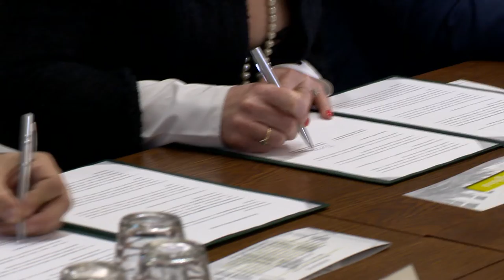Fejlődik az ipari park Nyírbátorban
Központi autóbuszállomás és elkerülő út épült, valamint nagyszabású energetikai fejlesztés hajtottak végre a nyírbátori ipari parkban. A csaknem 2,5 milliárd forint összköltségű beruházás zárórendezvényén Palkovics László innovációs és technológiai miniszter azt mondta: az oktatás és az ipar fejlődése jelenti Szabolcs-Szatmár-Bereg megye jövőjét.

Az 57 hektáros Nyírbátori Ipari Park az egyik legnagyobb a megyében. Az a cél, hogy tudományos innovációs park jöjjön itt létre, ahol nemcsak a gyártás, de a kutatás-fejlesztés is központi szerepet kap.